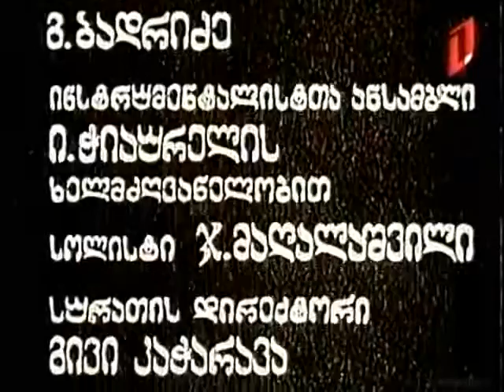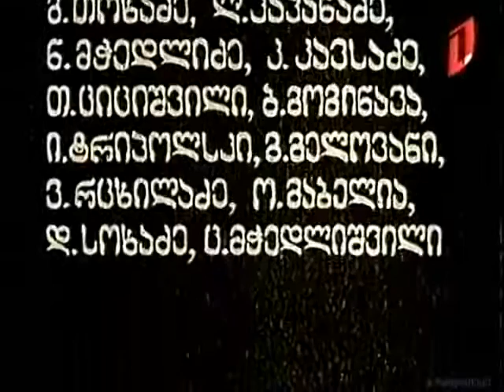SANAM WVIMA GADAIVLIDES@BESARION ZAKARIADZE22 11 2015 WELI TBILISI